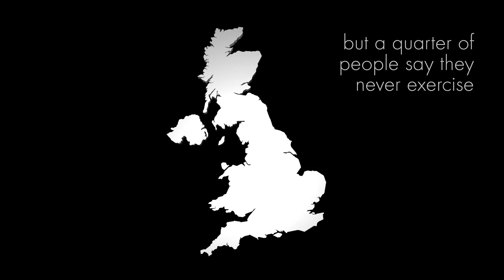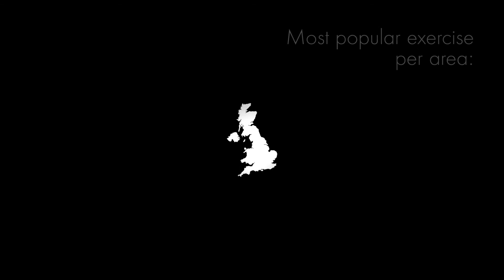And our fitness survey said...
Did you know that the average person goes to the gym 2.5 times a week?